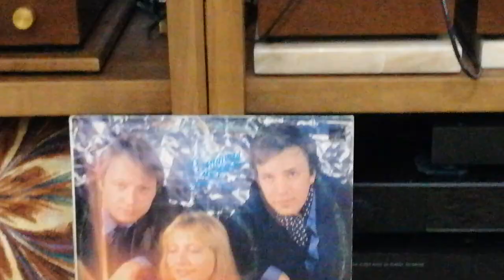Трио Меридиан, Ветры-Ветерочки Однотактный усилитель на триоде 300В KR Audio Balloon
Tannoy Super Red Monitor 15, 300b SE amplifier, Micro Seiki BL-91